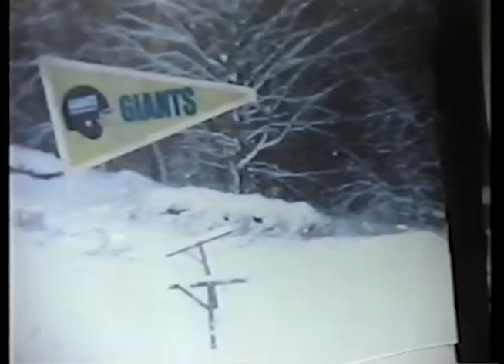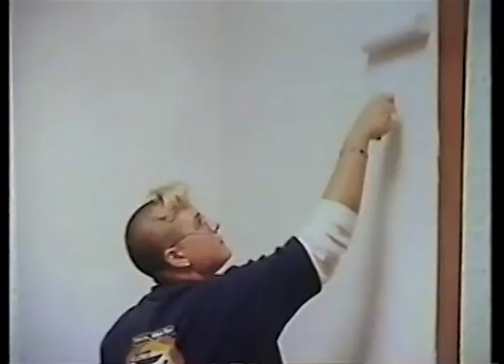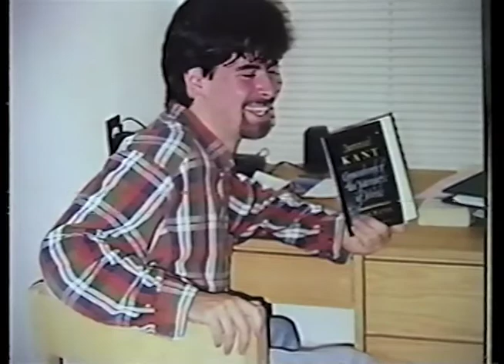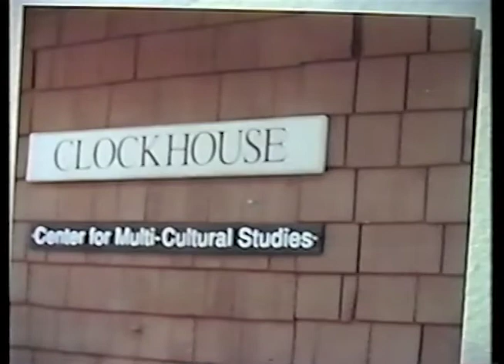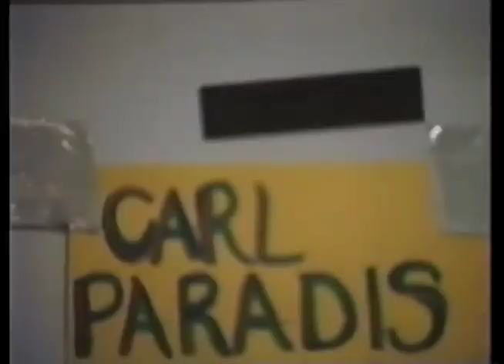Goddard College (1998)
As a student at Goddard College, Matthew Chaney worked as the campus photographer and made this film prior to graduating in 1998.

In his words: "I was the campus photographer and I documented the social scene, including off-campus housing, Work Day, and the on-campus nature. I was fortunate enough to have experienced living on-campus, which you're not able to do anymore. Goddard is now a low-residency program. Goddard College is an unusual college with no grades or tests, located in Plainfield, Vermont. Goddard is based on the educational philosophies of John Dewey, and is based on learning by doing. Notable Goddard alumni include: William H. Macy, David Mamet, Jonathan Katz, and the band Phish."